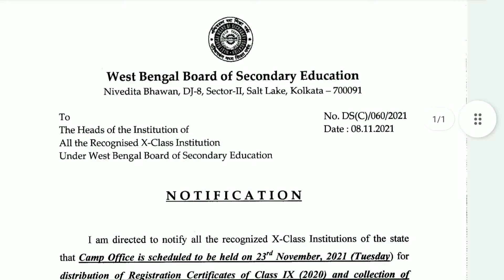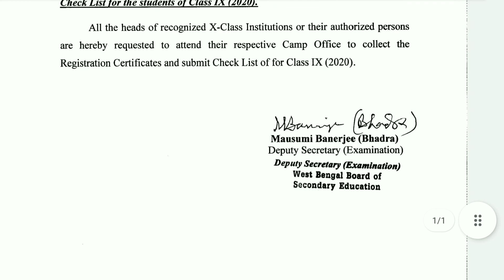Registration Certificate এবং Check List বন্টন সংক্রান্ত মধ্যশিক্ষা পর্ষদের বিজ্ঞপ্তি.